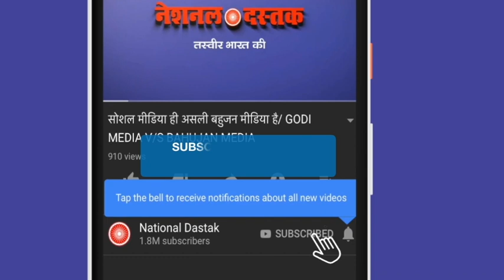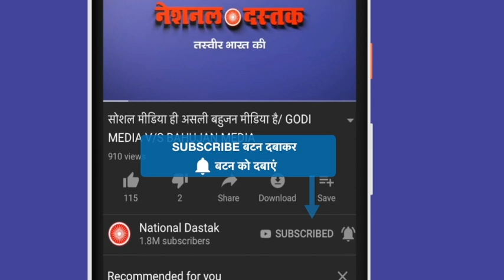योगी के मंत्री का राम मंदिर पर बयान SC को बताया हाथ का कतपुतली,फिर देखिए क्या हुआ?